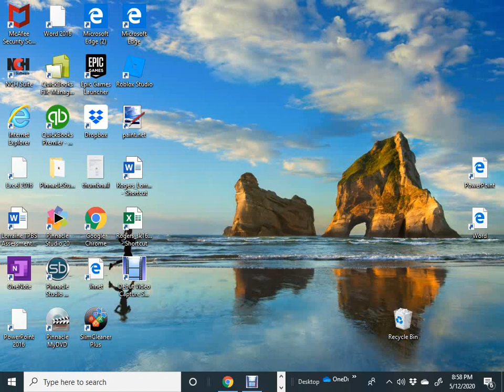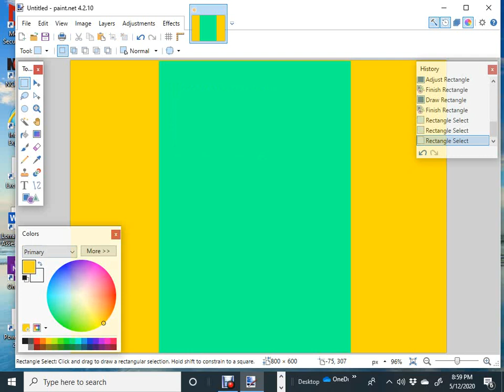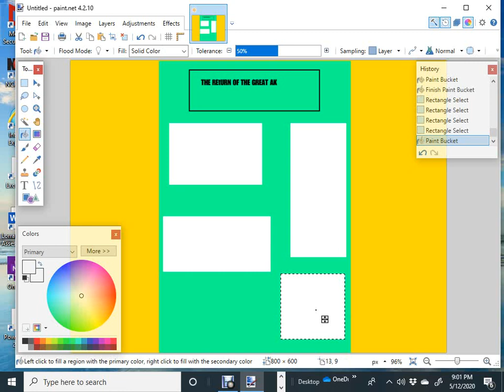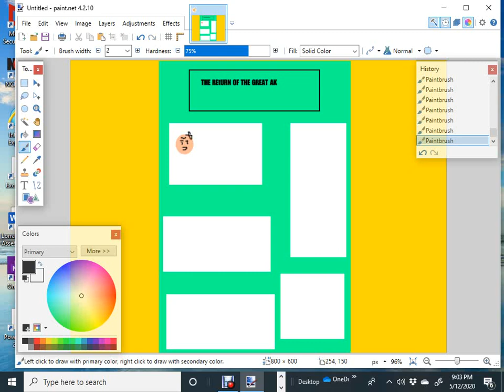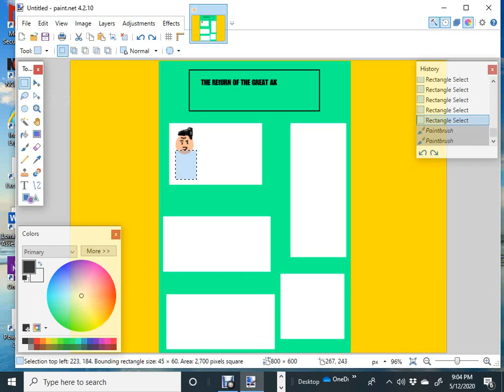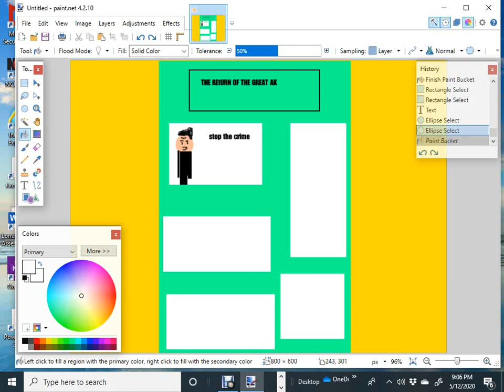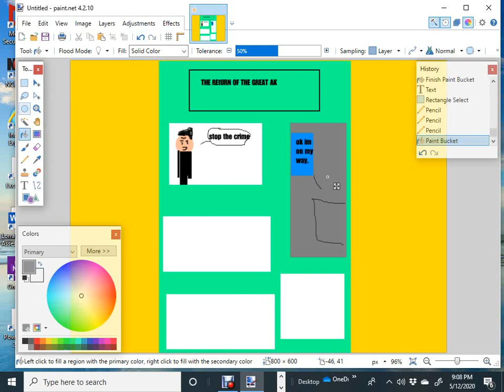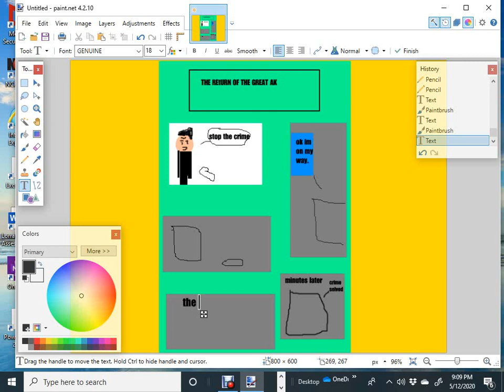making a comic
DURING THIS DARK PANDEMIC OF PEOPLE DIYING GETTING SICK I THOUGHT I GO ON MY COMPUTER TO MAKE A QUICK VID